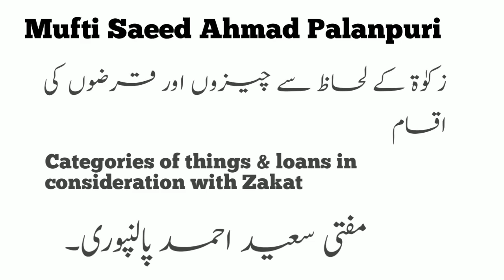Mufti Saeed Ahmad Palanpuri Categories Of Things Loans In Consideration With Zakat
Mufti Saeed Ahmad Palanpuri
مفتی سعید احمد پالنپوری۔
Categories Of Things Loans In Consideration With Zakat
زکوٰۃ کو مدنظر رکھتے ہوئے چیزوں کے قرضوں کی اقسام